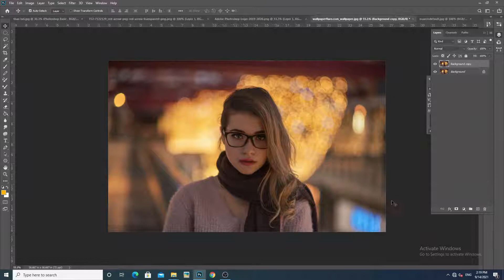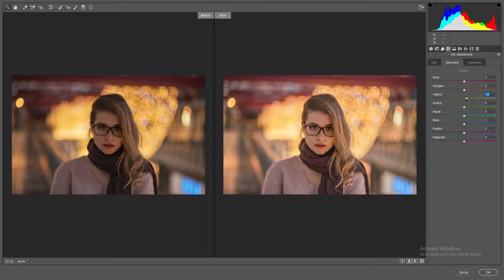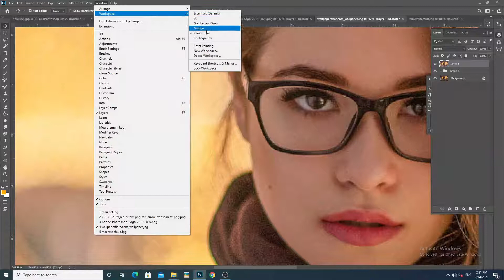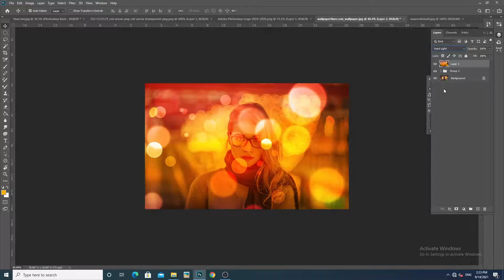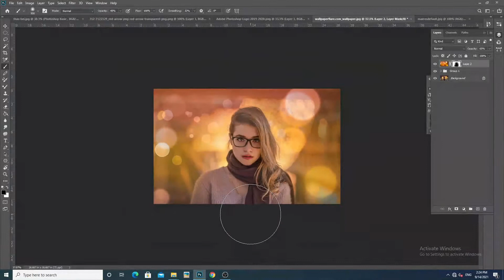Photoshop Lighting Effects Tutorial | Photoshop Easy Tutorial | How To Add Lighting Effect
This tutorial is about designing a creative and attractive social media post banner in Adobe Photoshop CC.
In this tutorial, I will show you step by step how to design a professional Instagram post in Adobe Photoshop.

More Social Media Design Videos